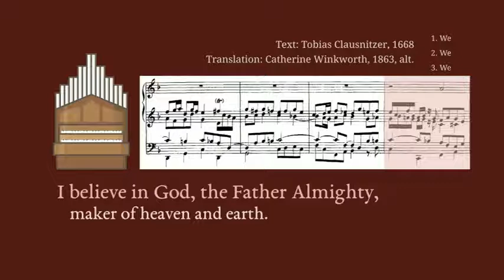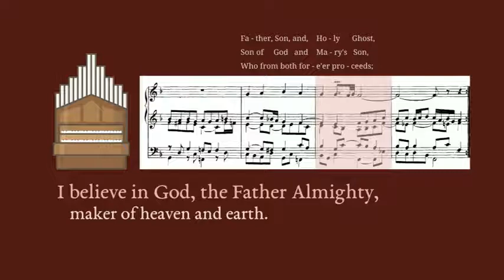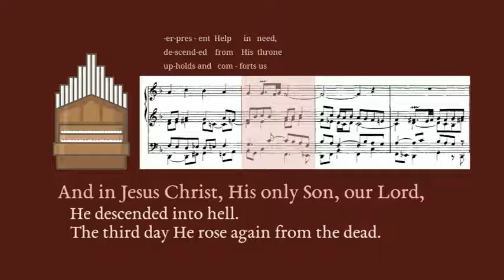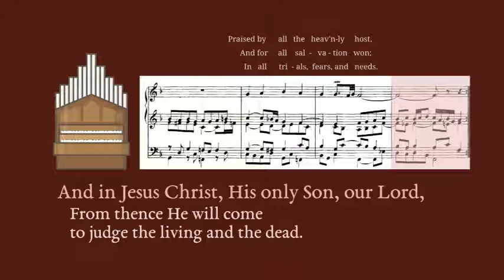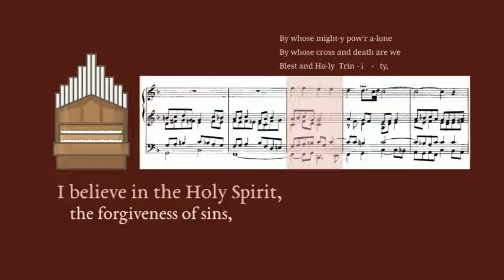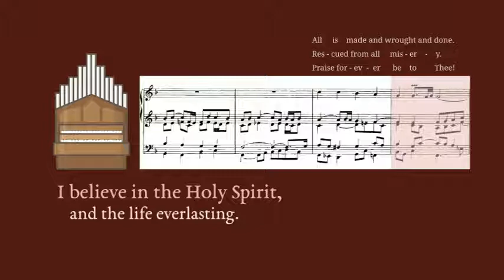After Dark Organ Music: J. S. Bach: Wir glauben all' an einen Gott, Vater (BWV 740) w/ Score & Text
AFTER DARK ORGAN MUSIC: J. S. Bach's chorale prelude on "We All Believe in One True God" (Wir glauben all' an einen Gott, Vater) BWV 740. Some attribute this work to J. L. Krebs. Video includes score and text.

Recorded from a Rodgers console connected to a GrandOrgue virtual pipe organ and the sample set Długa Kościelna by Piotr Grabowski

Registration | I: Flet kryty 8 | II: Gemshorn 8 Flet kryty 4 | Ped: Flet kryty 8

David Schaller, organ